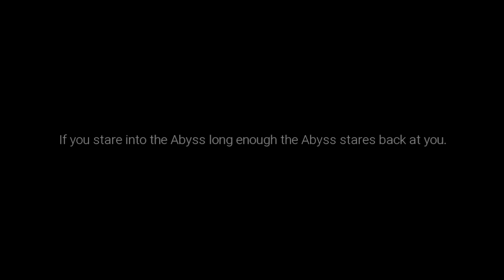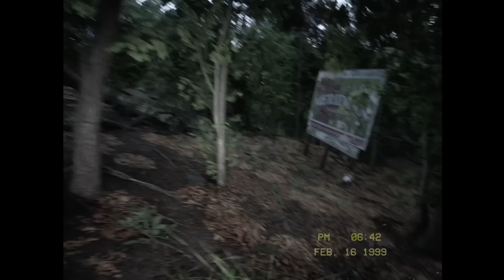A Horror Game That Listens To Your Mic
Today i played Silent Breath which is a realistic body cam horror game that honestly was the first horror game to scare me in a while...